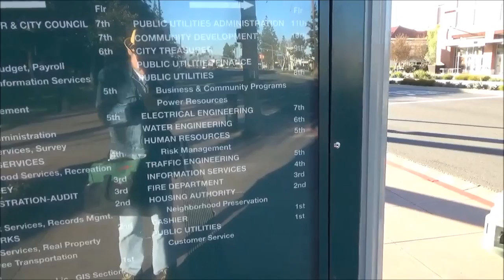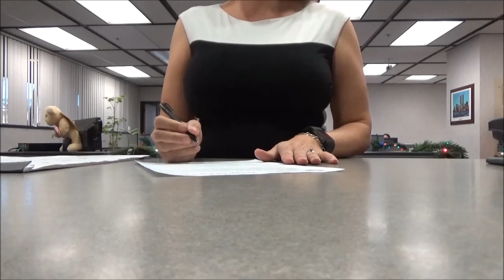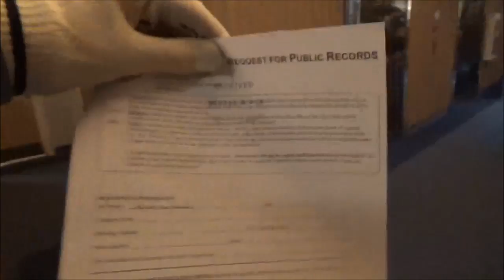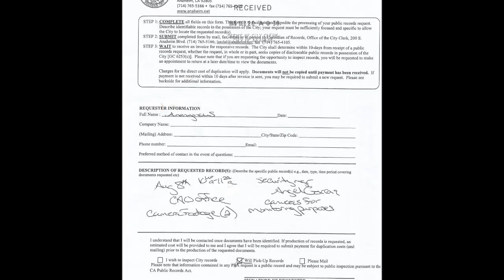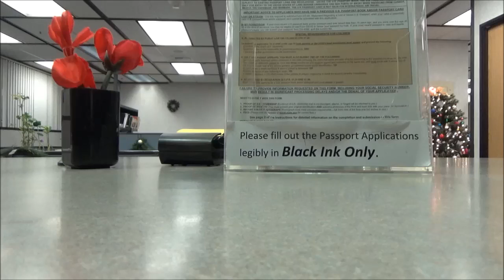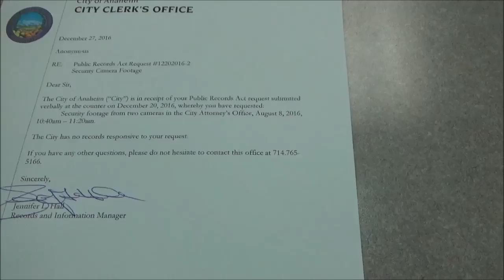Anaheim City Attorney's Office Security Cam Footage Public Records Request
This my public records request for the security cam footage from when I visited the Anaheim City Attorney's Office. Even though they did not have the records to fulfill my request I'm glad they understand how to handle a anonymous request.